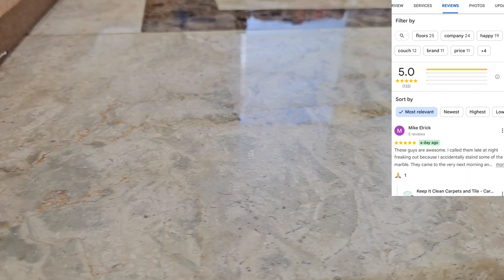Marble Miracle: Miami's Ultimate Pet Stain Rescue & Floor Revival! Marble Restoration Miami, call us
🌴 Welcome to Miami's Marble Miracles - the home of exceptional marble restoration! 🏡✨ At Keep It Clean Carpets and Tile, we've turned Mike's travertine turmoil into a tale of triumph. Watch as we tackle the toughest pet stains and etching with our expert marble restoration techniques. 🐾➡️🌟

Discover the power of our specialized services in this thrilling before-and-after showcase. We're not just cleaning; we're reviving the very essence of your luxurious marble floors. From disaster to designer-worthy, our skilled technicians bring the luster back to life, right in the heart of Miami.

📍Servicing Miami and beyond, we're here to ensure that your marble exudes elegance and class, just like our beloved city.